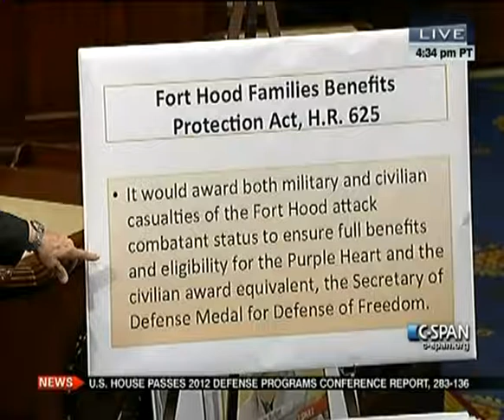House Session 2011-12-14 (18:49:38-19:52:56)